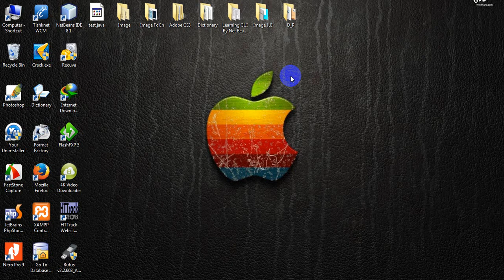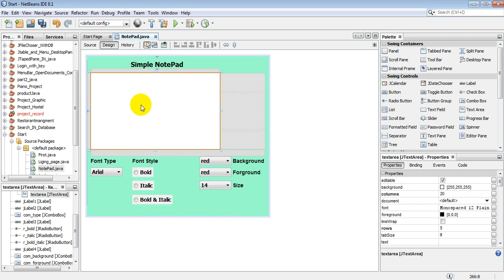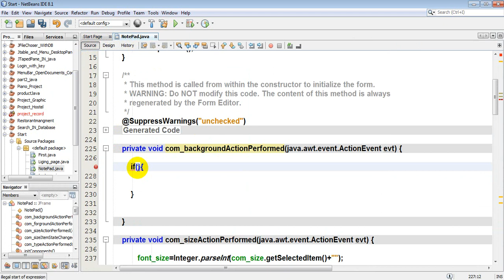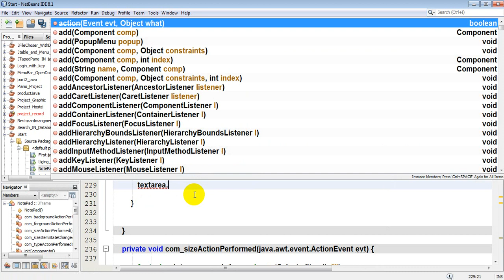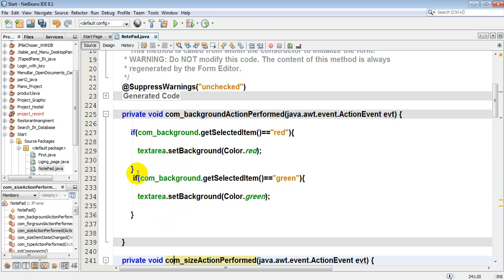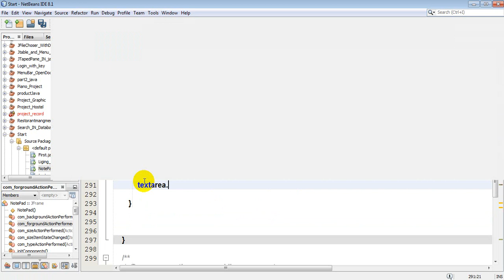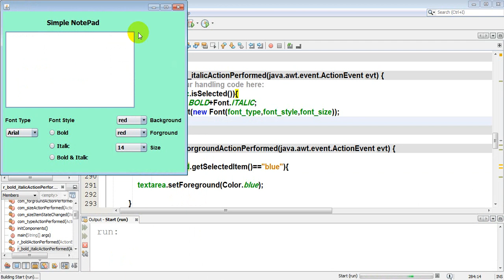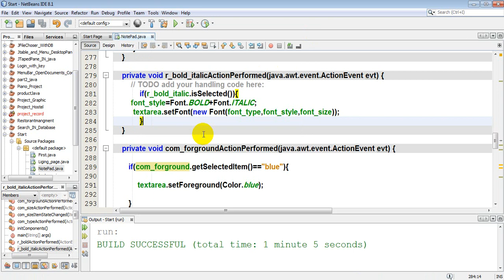38 Create Simple NotePad Lesson 4